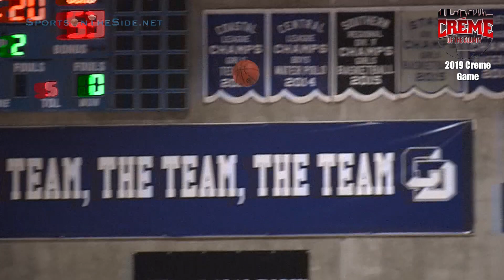2017 Creme of the County: Class of 2019 Creme Game, 9/2/17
The top players from the class of 2019 assembled to play in the 2019 Crème Game.

Crème of the County
Class of 2019 Crème Game
At La Jolla Country Day (La Jolla, CA)

Documenting sports in San Diego since 2001